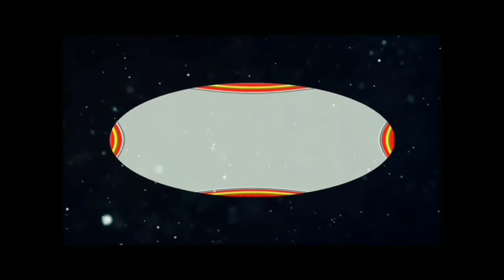मन | सौ.सीताबाई शेळकंदे | स्वरचित कविता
जीवन गौरव राज्यस्तरीय ऑनलाईन काव्यवाचन / गायन स्पर्धा भाग २